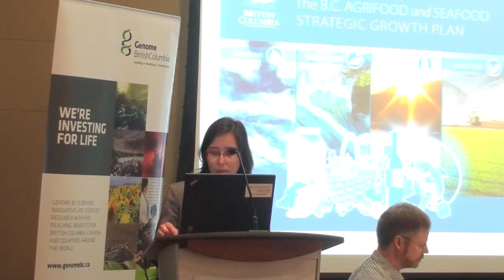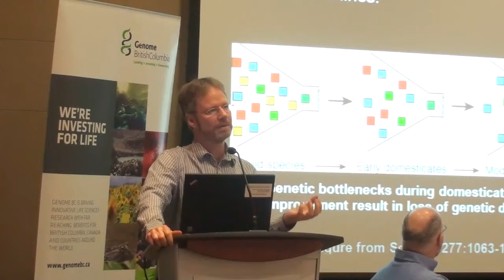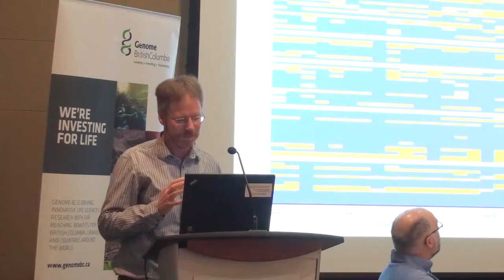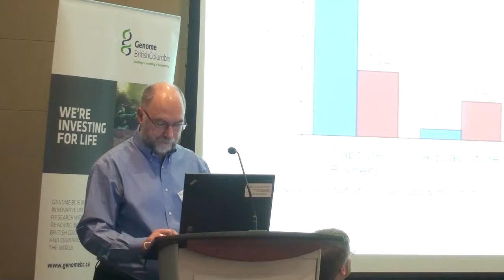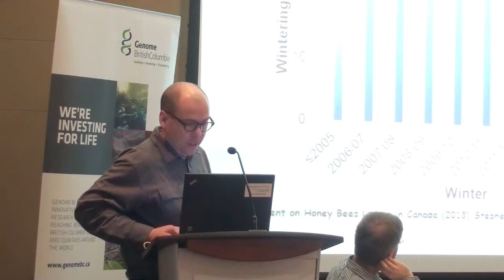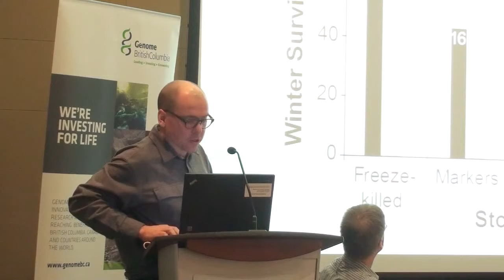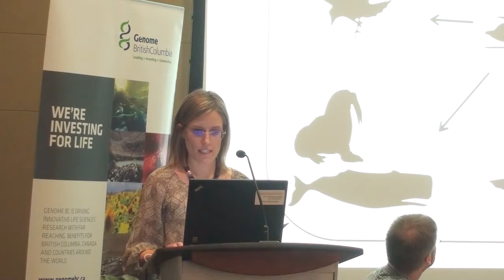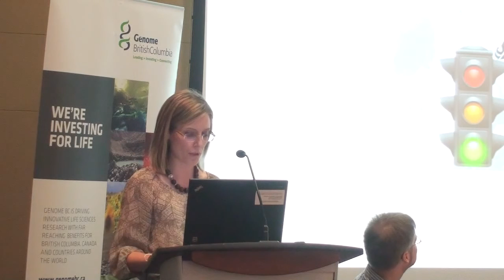GBC Winter Symposium 2016 Session 2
Held in Vancouver on January 26, 2016, hosted by Genome British Columbia

Session 2 (AGRI - FOODS: Use of “omics” in sustainable agriculture and fisheries management):
- Ministry of Agriculture, Jenny Romero
- "Mining the Diversity of Wild Extremophile Species to Develop Environmentally Resilient Crops" Loren Rieseberg, UBC, Botany
- "Using genomics to enhance the production of Coho Salmon" Willie Davidson, SFU, Molecular Biology & Biochemistry
-"Proteomic and genomic markers for selective breeding in honey bees" Leonard Foster, UBC Biochemistry & Molecular Biology
- "The Proof is in the Pond Scum! Genomics Analysis of Wetland Sediments as a New Tool for Avian Influenza Surveillance in Wild Waterfowl" Chelsea Himsworth, BC Ministry of Agriculture